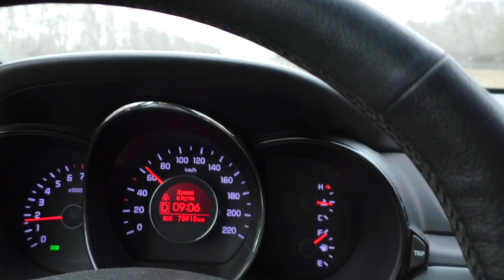ТАЙНА ЗАБРОШЕННОГО СЕЛА ...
ПРИКЛЮЧЕНИЯ КЛАДОИСКАТЕЛЕЙ
ВТОРОЙ СЕЗОН: ТАЙНА ЗАБРОШЕННОГО СЕЛА
1-ая серия - Дорога длинной в 650 км.
Всем привет друзья, это второй сезон наших больших приключений. Кто не смотрел первый сезон можете ознакомится по ссылке
Не забудьте поддержать видео лайком, репостом и оставьте свой комментарий под видео. Всем удачи и хороших находок!